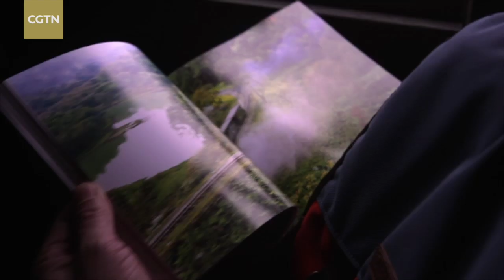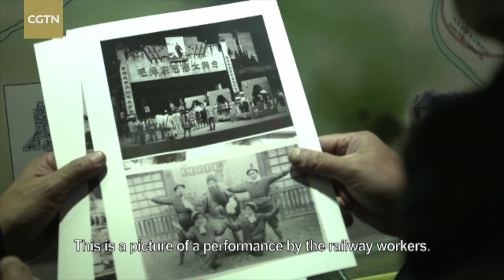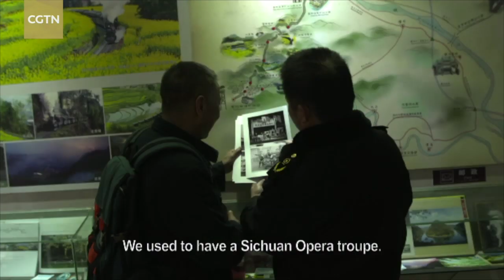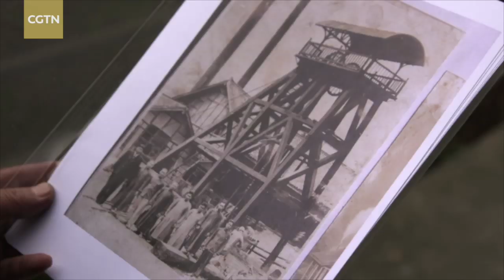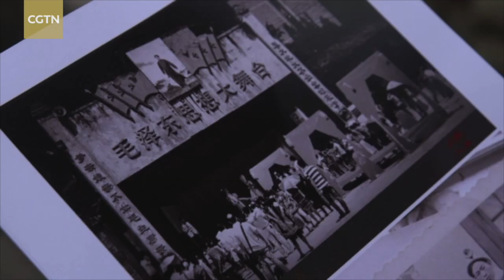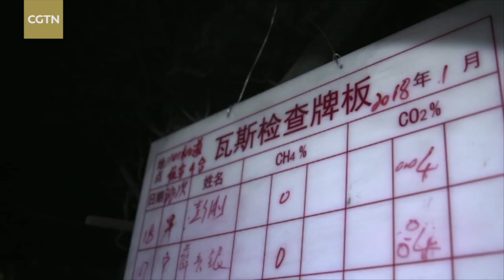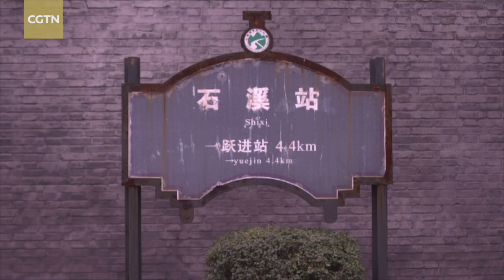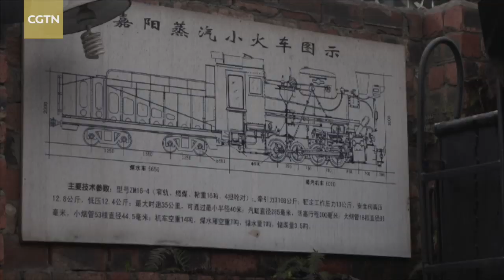The slow train home Ep.3: Jiayang steam train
Check out the third episode of the six-part CGTN documentary series featuring people taking various journeys on China's green train. In each episode, the protagonist embarks on a journey for a personal reason, which gives it a personal touch that viewers can relate to.